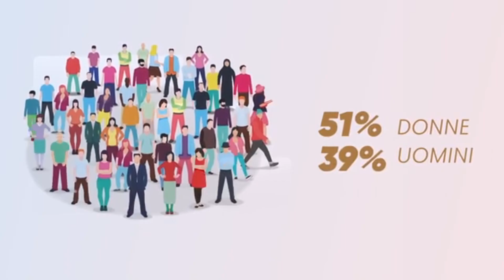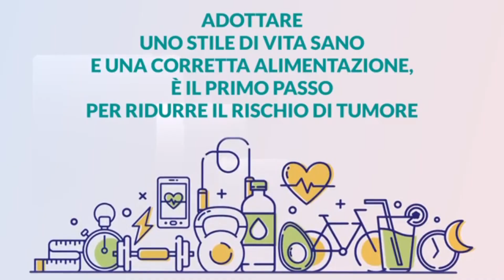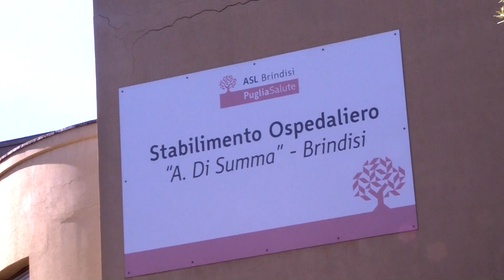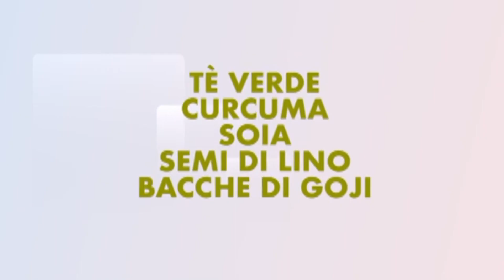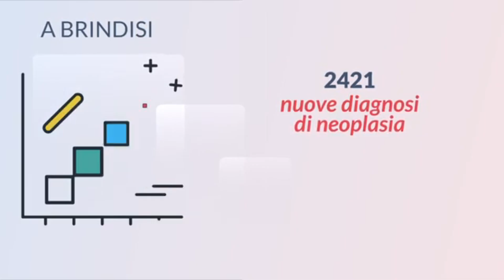MED FOOD ANTICANCER PROGRAM